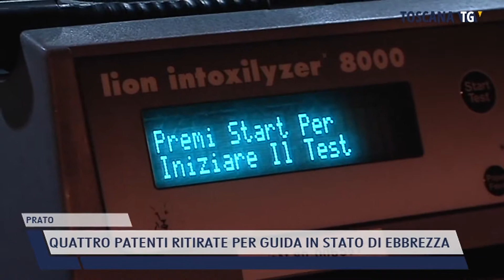2021-12-20 PRATO - QUATTRO PATENTI RITIRATE PER GUIDA IN STATO DI EBBREZZA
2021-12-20 PRATO - QUATTRO PATENTI RITIRATE PER GUIDA IN STATO DI EBBREZZA